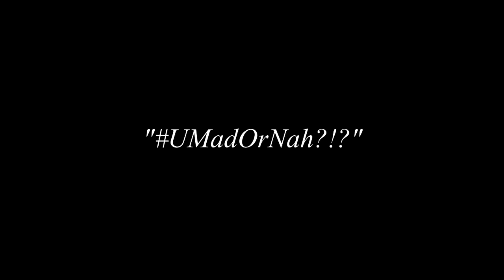Madden 25 MUT | Ultimate Team Gameplay | YouMadOrNAH! | Randall Cunningham Cutback!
Yo Gotti - Act Right (I Am Album)
Drake - Uptown (Instrumental)

Madden 25 Ultimate Team Highlights
Madden 25 Ultimate Team Current Roster
Madden 25 Ultimate Team Head to Head Seasons
Madden 25 Ultimate Team Kicking
Madden 25 Ultimate Team Juking
Madden 25 Ultimate Team How to have Fun

Patrick Willis (MLB Collection Card)
Randall Cunningham (Legendary)
Adrian Peterson (MVP Collection)
Jerome "The Bus" Bettis (Football Outsider)
Deion Sanders (Legendary)